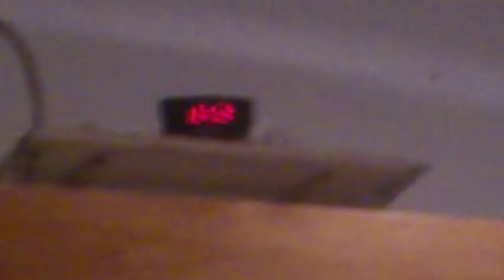Vlog#1 deel 1